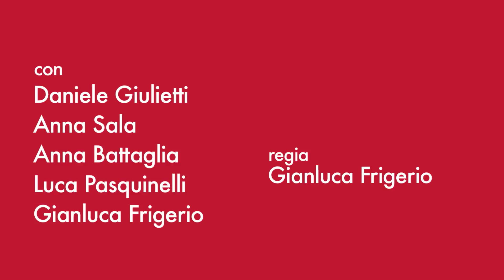Trailer doppio spettacolo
Ecco il trailer del doppio spettacolo, comico/drammatico in scena al Teatro Caboto dal 26 settembre al 21 ottobre 2012: "Gamberetii in salsa rosa" e "Indiziato di reato". Lo spettacolo drammatico è sconsigliabile ad un pubblico inferiore ai 14 anni.